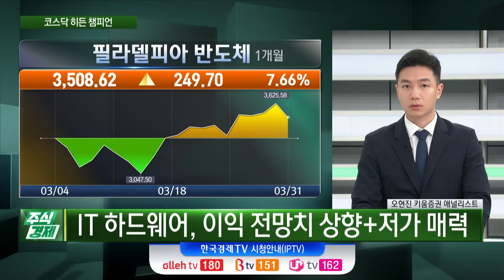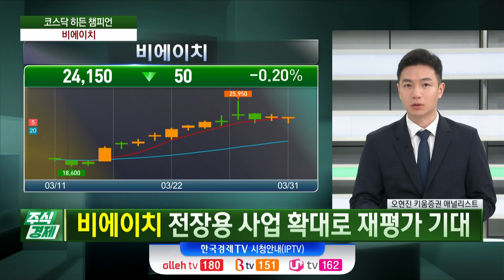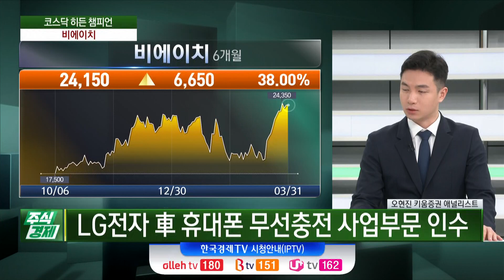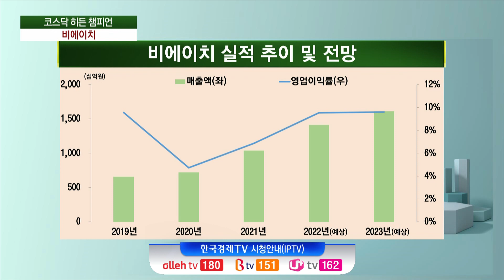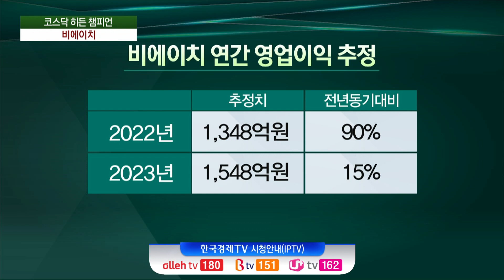전장용 사업 확대...재평가 기대 FPCB주 (오현진) / 주식경제 이슈분석 / 한국경제TV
○ 오현진 (키움증권 애널리스트)
○ 최성민 앵커